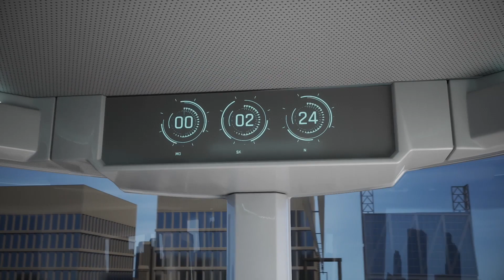Οι μεταφορές του μέλλοντος.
Η μεταφορά χορδής είναι η καινοτομία που θα αλλάξει όχι μόνο τη βιομηχανία των μεταφορών, αλλά ολόκληρο τον κόσμο προς το καλύτερο. Είναι φιλική προς το περιβάλλον, με απόλυτη ασφάλεια, χωρίς κυκλοφοριακή συμφόρηση και με ασύγκριτο στυλ. Μάθετε πώς να υποστηρίξετε την τεχνολογία και να δημιουργήσετε το δικό σας άνετο μέλλον τώρα.